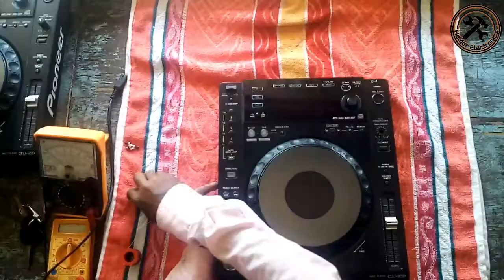Pioneer CDJ-850 / Repairing / Made By Halder Electronics